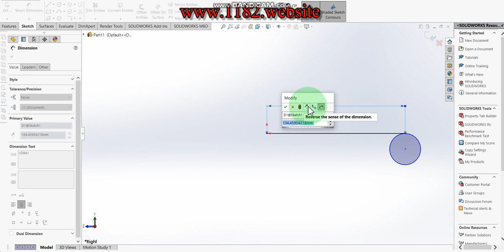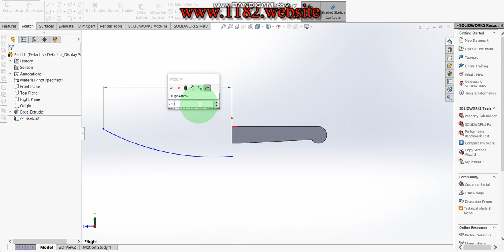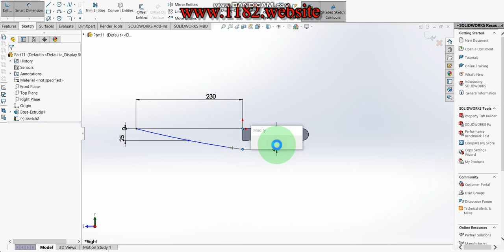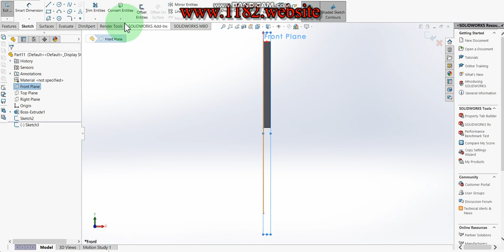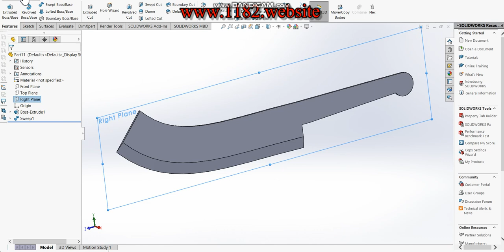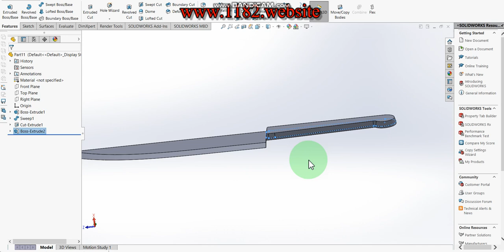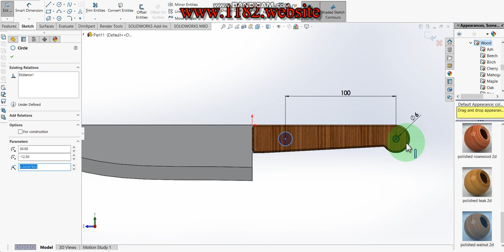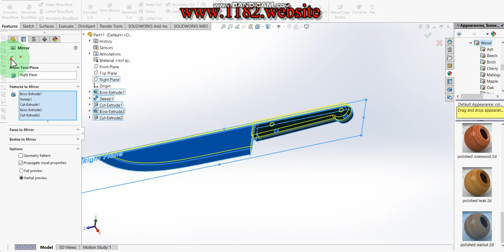How to design of Kitchen Knife in Solidworks?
Hello friends, today I will be showing how to make a 3D Tennis Ball in Solidworks.  This tutorial explains it step by step in detail so it is easy to follow at any level.